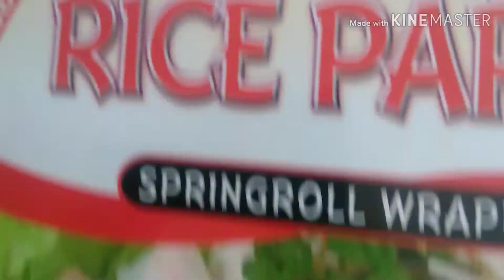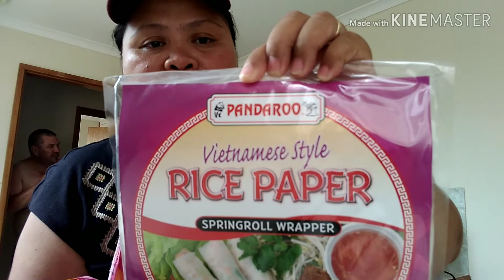Patok na patok sa street foods business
This is very delicious and healthy foods rice rolls is easy to make.
(Ingredients)
Breast roasted checkin

Fresh lettuce
Shredded Carrot's
Sprouts beans
Prawns
Meant leave's
Rice noodles
Rice wrappers
Boiled  eggs ( optional)

Procedures:

Soaked the noodles into the hot water until it will become soft. Or (steamed the Noddles )
Then wet the rice wrappers into the hot water not soaked
Then wrapped those ingredients and ready to served.
Don't let the rolls exposed the wind's it becomes dry.